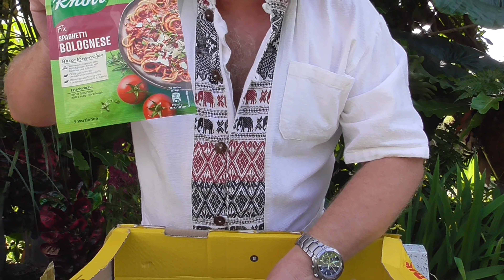Thailand Ausgewandert. 🙏Geschenkpaket vom Knut und Colette aus Gernsheim. 🙏Für uns oder Rottweiler?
Es wird wieder mal Zeit für ein Geschenkpaket.💖 Die Rottweiler haben es schon wieder gerochen.😂
Wenn dir unser kleiner Kanal gefällt und du Spaß und Freude daran gefunden hast, oder sogar was gelernt haben solltest, oder die Infos haben dir geholfen. Dann helfe auch uns und Spende etwas  💰 für neue GUMMISTIEFEL. Auch die drei kleinen Racker (Rottweiler)freuen sich über ein ordentliches Stück PANSEN. Dankeschön 🙏